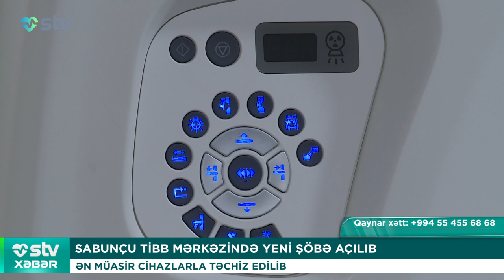SABUNÇU TİBB MƏRKƏZİNDƏ YENİ ŞÖBƏ AÇILIB